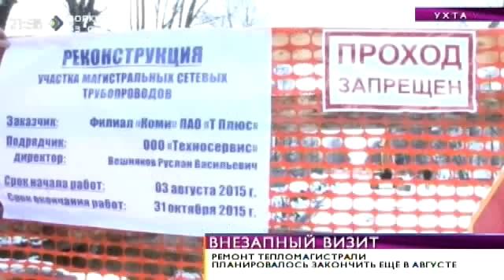Сергей Гапликов посетил Ухту и Усинск. 28 октября 2015